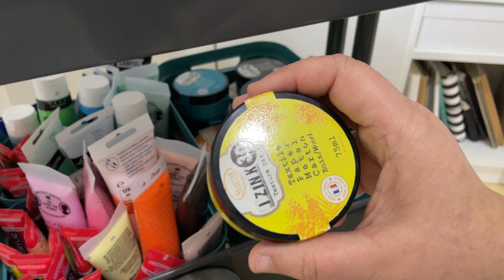Haul Action Spécial organisation Scraproom et bureau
EDIT DU 24 JANV 2023 : Le bloc 2 tiroirs en bambou coûte 6,49€ et le plateau tournant 6,95€ 😉
Comment organiser son matériel sur son bureau et dans sa scraproom (ou son coin scrap) ?  Je vous dévoile mes astuces d'organisation du matériel de scrap dans cette vidéo de Haul Action, y compris le fameux chariot Raskog. J'ai trouvé pas mal de rangements chez Action et je vous montre comment j'ai combiné tout ça avec mes rangements existants pour une organisation Scraproom et bureau optimisée en ce début d'année.

J'en profite pour vous souhaiter une excellente année 2023, j'espère qu'elle sera riche de créativité !

Christelle LM

▬▬▬▬▬▬▬▬▬▬▬ LIENS  ▬▬▬▬▬▬▬▬▬▬▬
Pochettes zippées pour planner classeur format A6

Bac 6 litres vert (existe aussi en bleu foncé et blanc)

Bac 2 litres vert (existe aussi en bleu foncé et blanc)

Raskog Ikéa

▬▬▬▬▬▬▬▬▬▬▬ VIDÉOS ASSOCIÉES  ▬▬▬▬▬▬▬▬▬▬▬

Classe Créative
Christelle LM
@Classe Creative

NB : Je partage régulièrement des liens vers des produits qui me semblent utiles. Si vous cliquez sur l'un des liens pour effectuer un achat cela me permet de recevoir une petite commission pour financer ma chaine. Je vous en remercie par avance.